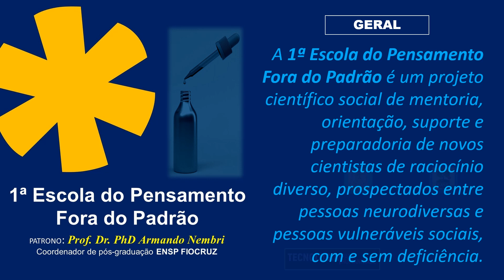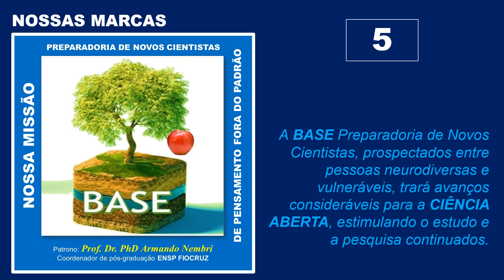GUARDA CHUVA DAS MARCAS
GERAL
A 1ª Escola do Pensamento Fora do Padrão é um projeto científico social de mentoria, orientação, suporte e preparadoria de novos cientistas de raciocínio diverso, prospectados entre pessoas neurodiversas e pessoas vulneráveis sociais,
com e sem deficiência.
NOSSAS MARCAS
1. A 1ª Escola do Pensamento Fora do Padrão é uma Escola Aberta, guarda-chuva de projetos desenvolvidos em Núcleos de
Inteligência Solidária,
que investe no estudo e na pesquisa, contribuindo para o progresso da CIÊNCIA ABERTA, um novo movimento mundial
2. O NESA Núcleo de Ensino Superior Adaptado, é dedicado ao ensino superior da pessoa fora do padrão, aproximando educadores e pesquisadores de várias partes do mundo, com aprendizes neurodiversos e pessoas vulneráveis sociais.
3. O Instituto Ensino por Outro Caminho armazenará os dados entabulados no decorrer dos próximos 10 anos de estudo e pesquisa, mantendo um acervo de tudo o que for produzido.
4. A Travessia da Década da Reabilitação é o período de vida do projeto (2022 a 2032), quando será entregue à ONU, um relatório detalhado do período pós-pandemia, e as dificuldades enfrentadas pela pessoa neurodiversa e a pessoa vulnerável social.
5. A BASE Preparadoria de Novos Cientistas, prospectados entre pessoas neurodiversas e vulneráveis, trará avanços consideráveis para a CIÊNCIA ABERTA, estimulando o estudo e a pesquisa continuados.
6. A Inovação Tecnológica será o principal suporte do projeto, gerada de forma autossustentável, com recursos buscados em todos os canais possíveis. As nossas principais áreas de atuação são: Desenvolvimento Humano, Reabilitação, Inovação, Ciência e Tecnologia Assistiva. O principal foco: Acessibilização.